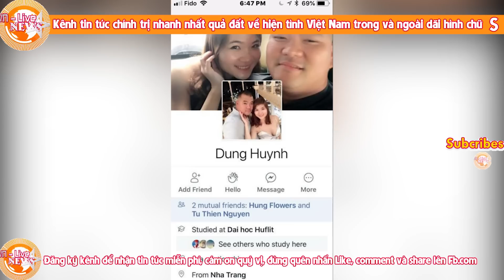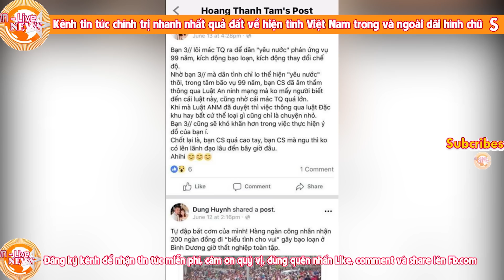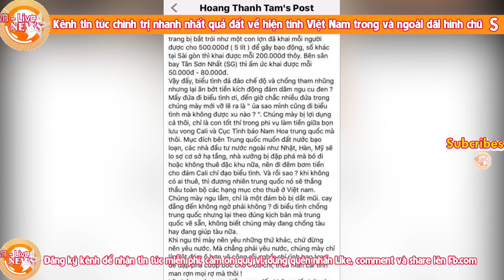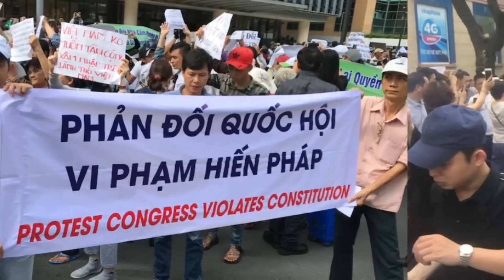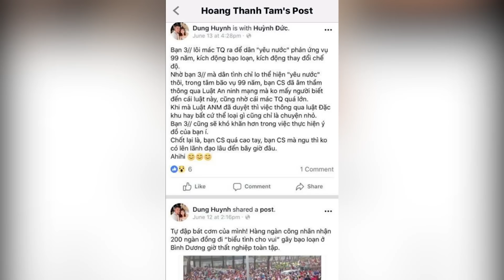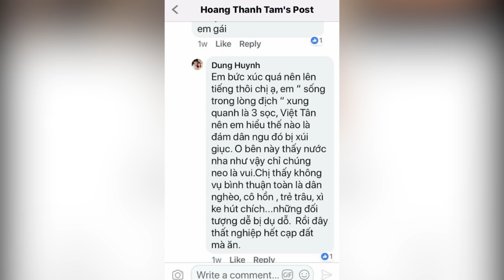Trùm DLV- Việt cộng nằm vùng Huỳnh Thùy Dung là ai, vì sao sẽ bị đuổi học và trục xuất khỏi Canada?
Cô gái người gốc Nha Trang này là du học sinh hiện đang sống tại thành phố Mississauga, thuộc tỉnh bang Ontario, Canada. Con ông cháu cha qua đây du học ở trường Sheridan College, Oakville Campus rồi tìm cách ở lại bằng việc lấy chồng thế nhưng trong một comment trên facebook, cô ấy cho rằng mình đang sống trong lòng địch chung quanh là cờ vàng ba sọc và Việt Tân
Câu hỏi đặt ra là: “tại sao cô ấy không về Việt Nam sống trong lòng đảng ở cái xứ sở gọi là thiên đường xã hội chủ nghĩa mà lại lặn lội qua tới xứ tư bản giẫy chết để sống trong lòng địch chi cho bức xúc?” và cô ấy còn cho rằng biểu tình ở Bình Thuận toàn cô hồn với trẻ trâu,xì ke, dân nghèo bị xúi giục rồi sẽ cạp đất ăn. Qua đến đây là xứ tự do thông tin mà vẫn không chịu mở mang kiến thức, vẫn cứ u mê đắm chìm ngụp lặn bơi lội vẫy vùng trong cái sự dối trá, tăm tối, nhồi sọ của cộng sản. Hãy xem cô ta viết stt gọi người dân những người phản đối luật đặc khu và an ninh mạng là “chúng mày là lũ dân ngu...” và kêu gọi cảnh sát cơ động trấn áp mạnh tay người dân bằng vòi rồng. Cái thể loại này không đáng được sống ở xứ tự do mà phải đưa về vùng formosa hay nhà máy Vĩnh Tân để bớt tru tréo.
Trong một stt khác cô ta viết rằng rất am tường về luật đặc khu vì gia đình có đầu tư đất đai trong khu Vân Đồn. Chứng tỏ đây là con cộng sản gốc hoặc là lợi ích nhóm nên mới chửi người dân biểu tình phản đối Tàu Cộng như vậy. Đây chính là tên hán nô nhưng tại sao lại không sang Tàu du học mà lê lết qua Canada để sống trong lòng địch?
Fb Hoang Thanh Tam Tran